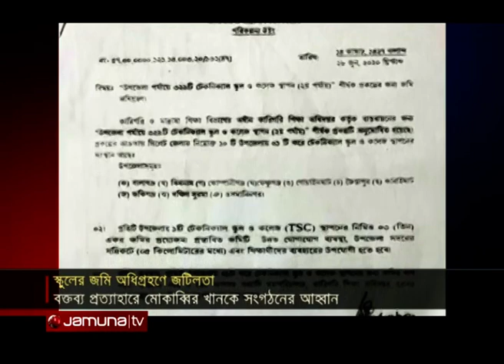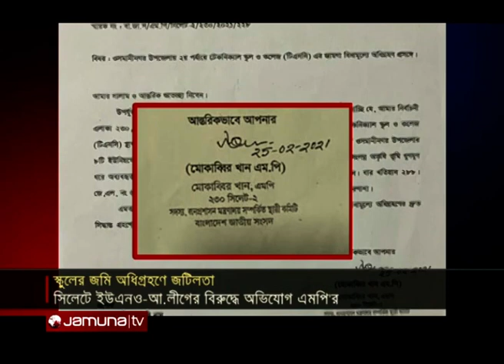সিলেটে ইউএনও-আ.লীগের বিরুদ্ধে কোটি টাকা হাতানোর অভিযোগ এমপি'র! | Sylhet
সিলেটে উপজেলা টেকনিক্যাল স্কুল এন্ড কলেজের জমি অধিগ্রহণ নিয়ে জটিলতা দেখা দিয়েছে। ওসমানীনগর উপজেলা ইউএনও স্থান নির্ধারণের প্রস্তাব পাঠানোর এক মাস পর নতুন জায়গা ঠিক করে চিঠি পাঠান স্থানীয় এমপি। তাতে কাজ না হওয়ায় ইউএনও ও স্থানীয় আওয়ামী লীগের বিরুদ্ধে সিন্ডিকেটের অভিযোগ তোলেন তিনি। এ নিয়ে ক্ষুব্ধ উপজেলা আওয়ামী লীগ।